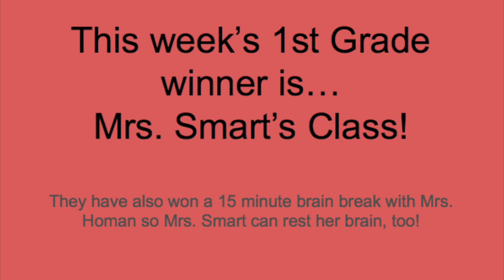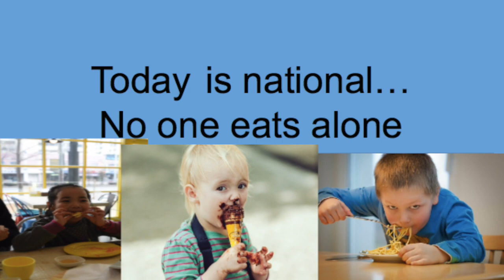February 14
This video is about February 14